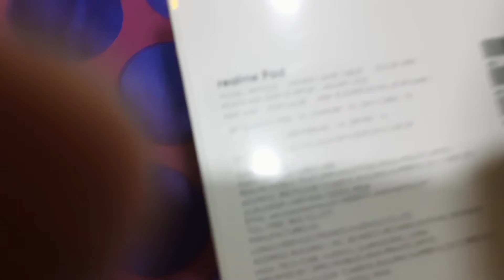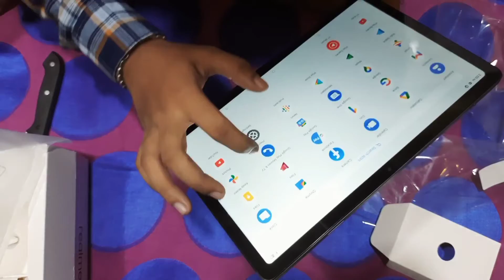Realme pad unboxing | Budget killer ⚡⚡ Tab | Full Reviewonly @ ₹14399 💰My new gadget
Realme pad unboxing | Budget killer ⚡⚡ Tab | Full Review
only @ ₹14399 💰My new gadget |